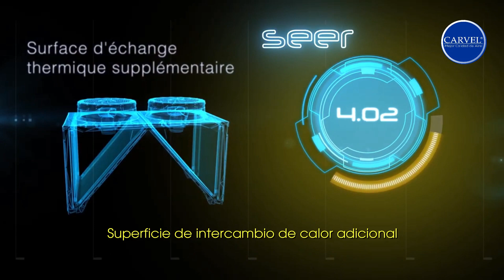Tecnología Greenspeed™ | Chiller 30KAV-ZE CARRIER Colombia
La unidad AquaForce® Vision con tecnología inteligente Greenspeed® y refrigerante PUREtec™ es una solución premium con compresor de tornillo de velocidad variable y refrigerante R-1234ze de PCA ultrabajo, ideal para aplicaciones comerciales e industriales en las que instaladores, consultores y propietarios de edificios exigen una eficiencia energética óptima y la máxima fiabilidad, especialmente con carga parcial.
Todas las unidades están diseñadas para superar los requisitos de la directiva europea de diseño ecológico en términos de eficiencia energética, versatilidad y niveles acústicos en funcionamiento. Este resultado se logra a través de la combinación optimizada de tecnologías de última generación y elevada fiabilidad, entre las que se incluyen:

- Refrigerante R-1234ze.

- 2.ª generación de compresores de doble tornillo de velocidad variable y alta eficiencia, con válvula de control de índice volumétrico (Vi) integrada para rendimiento óptimo con carga parcial y total y atenuador acústico integrado (IRA, por sus siglas en inglés) que garantiza un bajo nivel sonoro en funcionamiento.

- 30KAVIZE es una gama dedicada a la industria y elegible para aplicaciones de confort.

- Unidades 30KAVPZE con eficiencia premium y motor de imán permanente. El motor es síncrono y gira sin deslizamiento ni pérdidas en el rotor.

- 6.ª generación de ventiladores Flying BirdTM de Carrier con motor AC o EC en función de la opción seleccionada.

- Evaporador multitubular inundado de Carrier con un nuevo diseño de tubos de cobre de baja pérdida de carga.

- 3.ª generación de baterías de microcanales NovationTM de Carrier con perfil en «W» y protección Enviro-Shield opcional.

- Control SmartVuTM de Carrier con interfaz de usuario de pantalla táctil que incluye 10 idiomas y una nueva función de seguimiento energético inteligente.